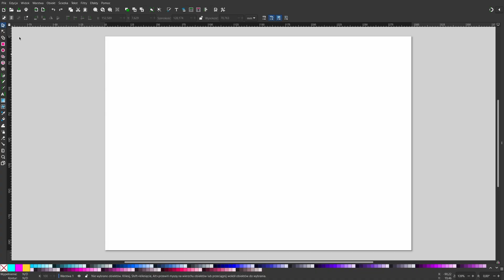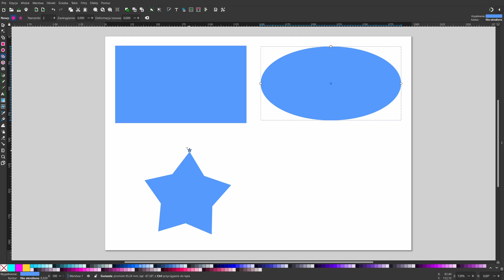Co to jest Inkscape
W tym materiale pokazałem co to jest Inkscape, do czego służy i jak się z nim pracuje. Film zawiera kilka podstaw wraz z prezentacją kilku narzędzi.

Inkscape - darmowe narzędzie do grafiki wektorowej:
0:00 Co to jest Inkscape
0:07 Co to jest grafika wektorowa
0:29 Historia programu Inkscape
0:37 Skąd pobrać Inkscape
0:47 Pierwsze uruchomienie programu
0:55 Praca z programem
1:09 Możliwości programu Inkscape
1:28 Eksportowanie obrazka
1:35 Podsumowanie